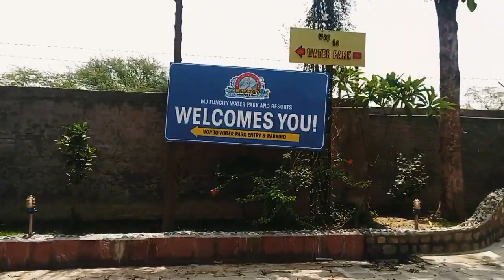MJ Fun City Water Park & Resorts Rasool Pur Sadat BKT Lucknow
MJ Fun city Water Park And Resorts Newly established In Lucknow Rasool Pur Sadat Near Picnic Spot On Jan 2022. It’s very Clean and Full of fun and joy.. It’s Good For Children And families .